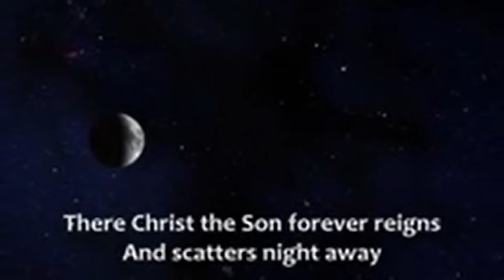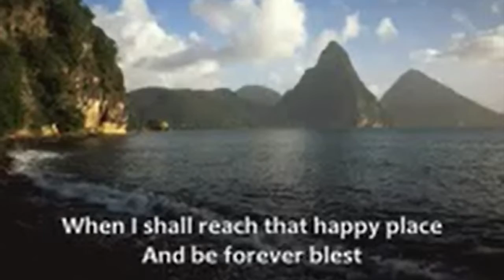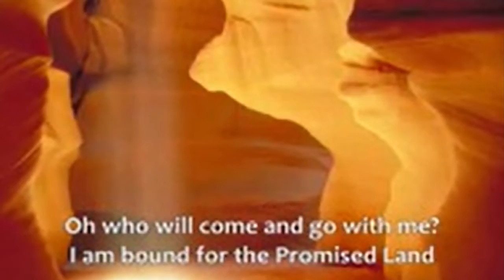Wednesday, November 30, 2022 devo